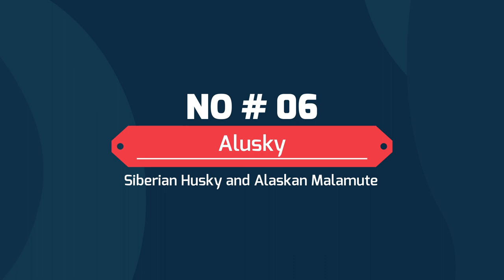Top 6 Husky Cross Breeds | Siberian Husky Mixes